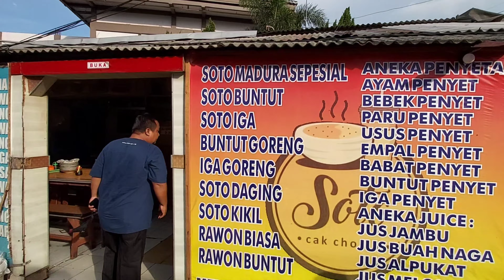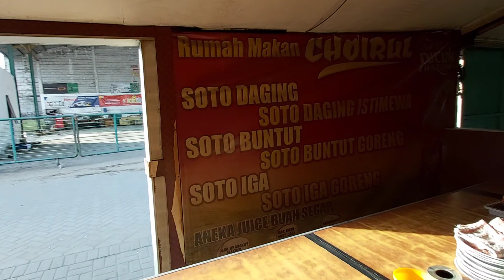Soto Buntut Choirul Dekat Djuanda Airport, Sedap dan Enak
Di dekat Djuanda Airport, Sidoarjo, Jawa Timur; ada aneka soto yang enak. Rumah Makan itu Soto Buntut Choirul. Alamat lengkapnya Jl. Mandala V, Semambung, Sidoarjo. Di sini ada aneka soto. Saya ke sini sudah dua kali.